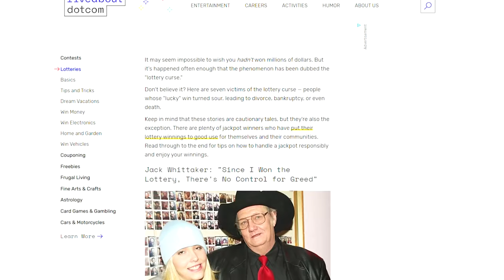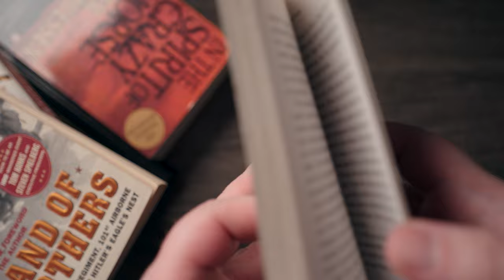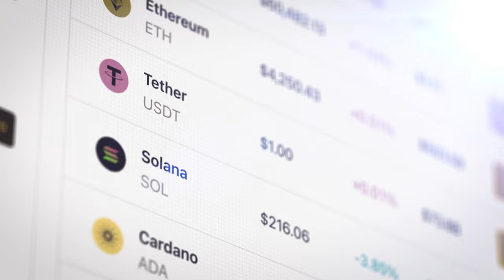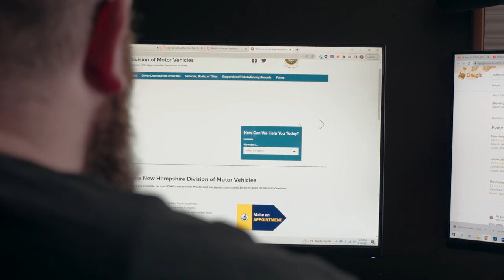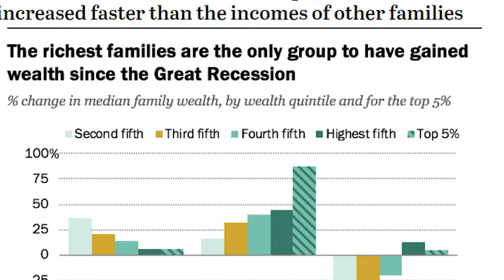We Need to Talk About The Pearl by John Steinbeck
Despite being less than 100 pages, The Pearl by John Steinbeck is one of the most emotionally impactful books I've read this year, and it makes you wonder if John Steinbeck was a clairvoyant with how accurately he managed to depict the oppression of the lower and middle classes in  America.

In this video I break down the Pearl, its story, and how there is systemic oppression and income inequality in America today.

Check below for a synopsis of The Pearl by John Steinbeck and for the absolute best videos about books, book hauls, book reviews and everything book related, make sure to subscribe to the channel!

"The Pearl" is a novella written by John Steinbeck, published in 1947. It tells the story of a Mexican pearl diver named Kino, who discovers a valuable pearl and how his life changes dramatically as a result. Set in La Paz, a small fishing village on the coast of the Baja Peninsula in Mexico, the story explores themes of greed, wealth, and the corrupting influence of money.

The novella opens with Kino and his wife, Juana, living a simple and content life as pearl divers. They have a young son named Coyotito, and they live in a brush house by the sea. One day, while diving, Kino discovers a large and valuable pearl that he believes will change their lives forever. However, their newfound wealth soon brings them nothing but trouble.

As word of the pearl spreads throughout the village, Kino and his family become targets of greed and envy. The local doctor, who previously refused to treat Coyotito because Kino could not pay him, suddenly takes an interest in the family, hoping to profit from their newfound wealth. The pearl buyers in the town also try to cheat Kino out of a fair price for his pearl. Kino and his family become increasingly isolated and fearful as they try to protect their newfound wealth.

The story reaches its climax when Kino and Juana decide to leave the village and travel to the capital city to sell the pearl. Along the way, they are pursued by three men who want to steal the pearl. In a struggle, Kino kills one of the attackers, which leads to a chain of events that ultimately leads to tragedy. In the end, Kino throws the pearl back into the sea, realizing that it has brought nothing but misery and suffering to his family.

Steinbeck's use of symbolism is prominent in the novella. The pearl represents wealth and opportunity, but it also brings corruption, greed, and violence. The scorpion that stings Coyotito at the beginning of the story represents the danger and evil that exists in the world. The song of the pearl divers, which is described as a "song of evil," foreshadows the negative consequences that come with the discovery of the pearl.

"The Pearl" is a powerful and thought-provoking story that highlights the dangers of greed and materialism. Steinbeck uses the characters and events in the story to illustrate how the pursuit of wealth can lead to corruption and destruction. The novella's message is still relevant today, as people continue to chase after money and material possessions without considering the consequences of their actions.

In conclusion, "The Pearl" is a well-crafted and powerful story that delves into the darker aspects of human nature. Steinbeck's use of symbolism and imagery makes the story both memorable and thought-provoking. The novella serves as a cautionary tale about the dangers of greed and materialism, and it reminds us that true happiness and contentment come from within, not from external possessions.